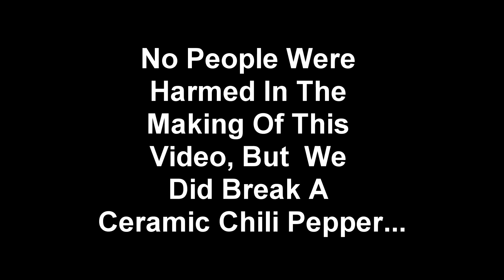The Adventure - USC Video Option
USC Video Option
USC Supplements
The Adventure
Written, Directed, and Edited by Michael "Mikey" Gayton
Starring
Mikey Gayton
Irvin Gutierrez
Alexis Perez
Omar Hernandez
Special Thanks to Irvin, Alexis, and Omar.